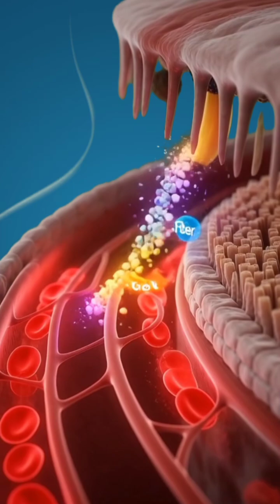what's happening when you eat banana...?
🍌 What Happens When You Eat a Banana?

Ever wondered what really happens inside your body when you eat a banana? This realistic 3D anatomical video shows the complete journey — from the moment you take a bite, to how the banana travels through your esophagus, breaks down in your stomach, and gets absorbed in your intestines.

Watch how natural sugars provide instant energy, how potassium supports your muscles and heart, and how fiber helps improve digestion. See nutrients enter the bloodstream and fuel your body from the inside in a fully transparent, cinematic medical animation.

If you eat bananas daily, this is something you definitely should know! 🍌✨